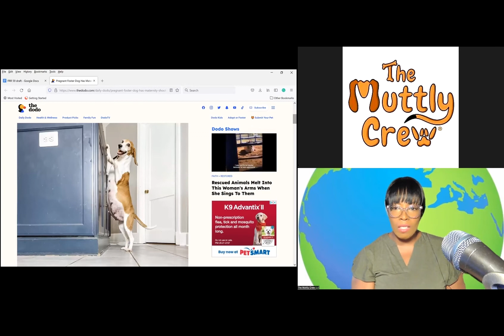FRR 59 Outtakes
FRR From The Muttly Crew: Bringing you Weekly Entertainment. Fluff, Raw & sometimes Ruff animal stories from around the world.

Anchor: Méganne Aplomb
Producers: Alek Sondra, Julie
Writers: Julie, Alek Sondra
Technical Director & Editor: Mariah
Wardrobe: Méganne Aplomb
Make-Up: Méganne Aplomb
Lighting Director: Méganne Aplomb